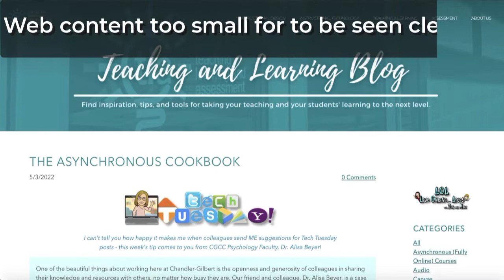Enlarge Web Content when presenting in a video conference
Because I'm nearsighted myself, I try to be sensitive to the viewability of the material that I am presenting. If I'm presenting anything from the web (which is 90% or more of the time), the fix is simple!